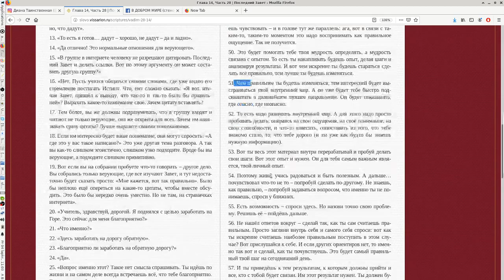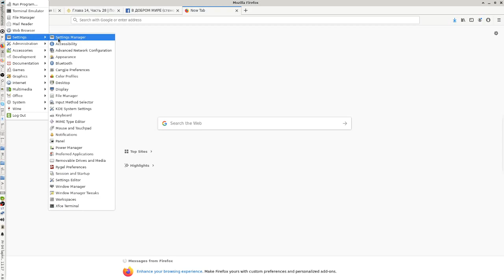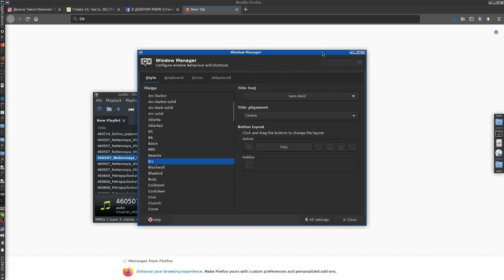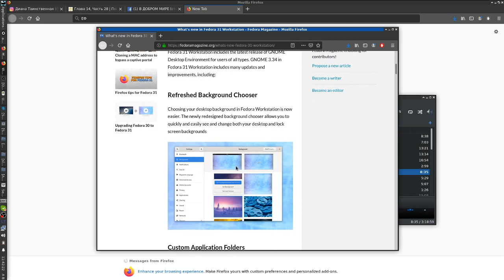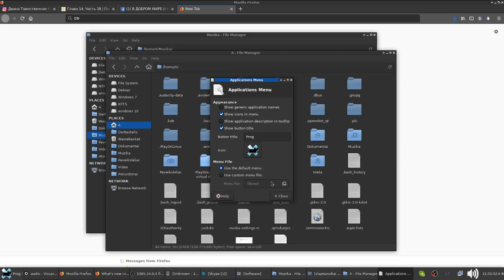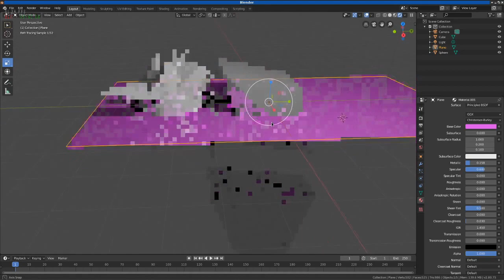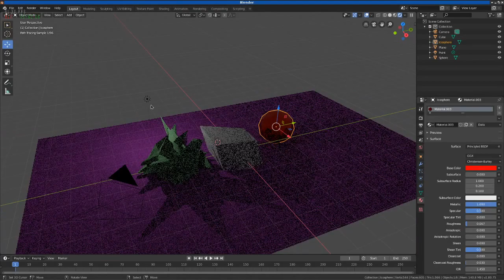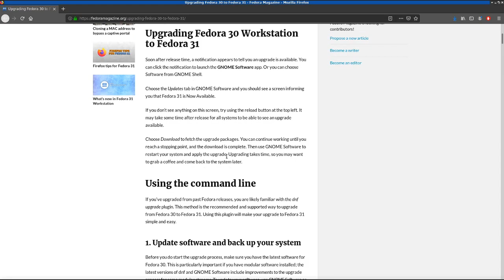Fedora 30 with XFCE using and custumising. Filmed 2019 11 04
Main advantage of Fedora vs Windows 10 is that Fedora not do autorestart.
And other advantage, that it use less CPU and  have less lags.
And small advantages, it use less RAM and use less disk space.